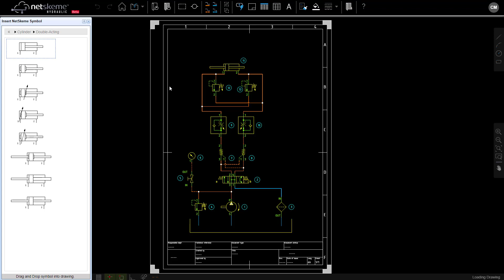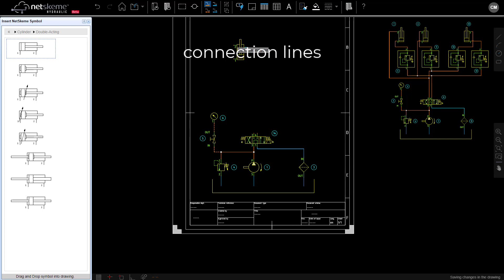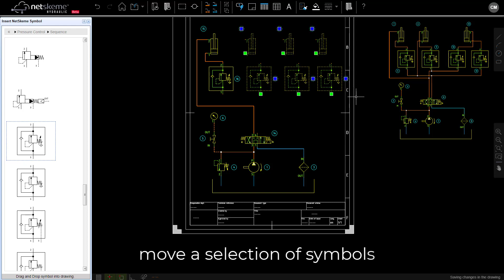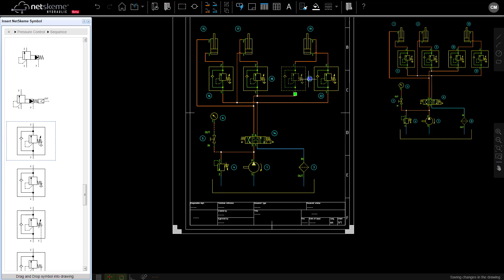NetSkeme Tutorials: Basic Circuit 5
In this video, go through a step-by-step walkthrough on how to create a basic hydraulic circuit on the cloud using NetSkeme hydraulic. Simply pull in the symbols from the library explorer on the right, manipulate the symbols by rotating or flipping the symbols, and then make your connections. Assigning properties to your symbols will make for an easy Bill of Materials to be automatically generated as well. To get more practice making hydraulic circuits on the web, sign up for a free 30-day trial